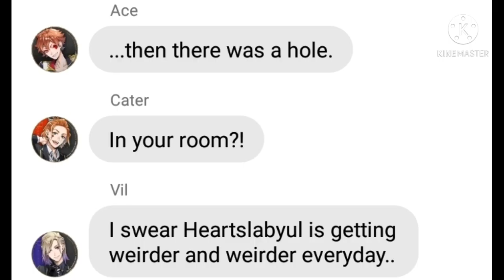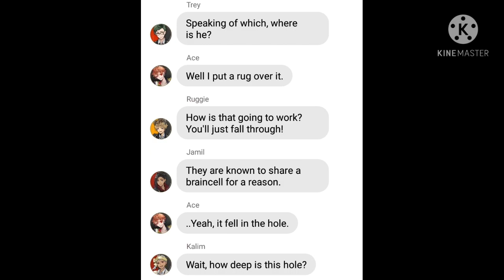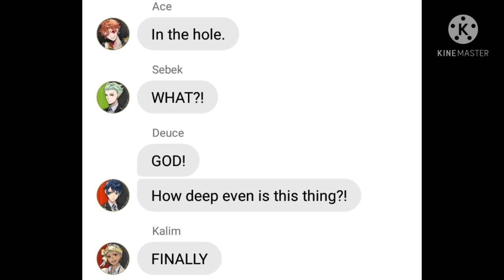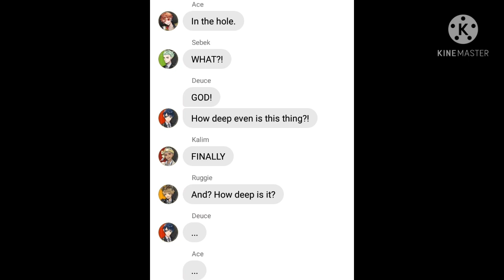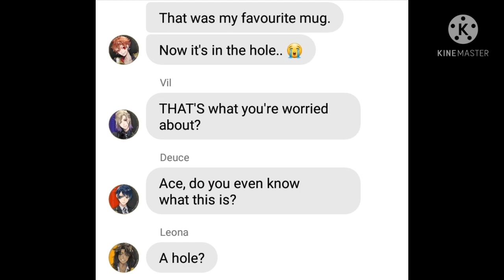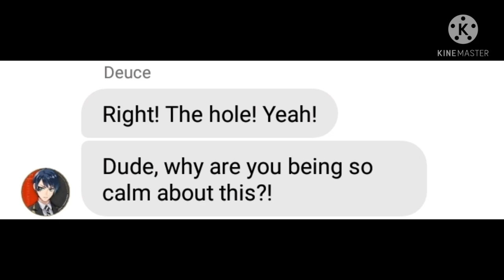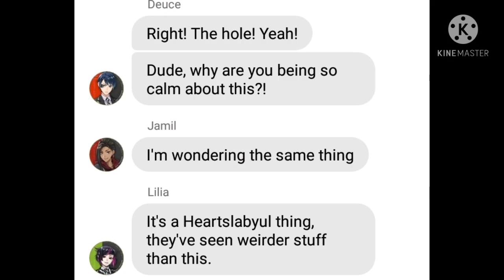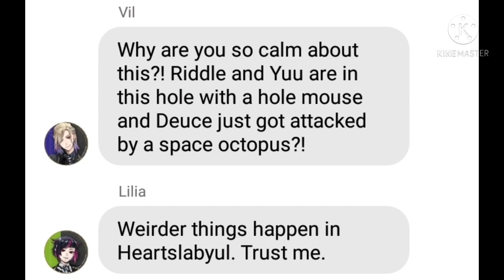[Twisted Wonderland] The Hole - TomSka II Scripted "Prank"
For all the people hating on Rook and sending threats to his VA and Yana, keep in mind that this school's students are based off VILLAINS. They always lose and never make it to the end (as Vil stated). So don't be surprised if they lose against RSA all the time, who are basically the heroes and always win.

Please keep fiction and reality apart. Don't hate on Room's VA because he was doing his job! Don't hate one Yana Toboso because she decided to write the story this way!

Another thing, in the story, the exact same thing happend as in the movie: The huntsman (Rook) kept Snow White (Neige) alive because he thought she was beautiful, disobeying the orders of the Queen (Vil) so she could be the fairest and following his heart.

Are you going to hate on Silver when he does something against Malleus  just like in the movie? When he turns against the villain just like what happened in the movie?